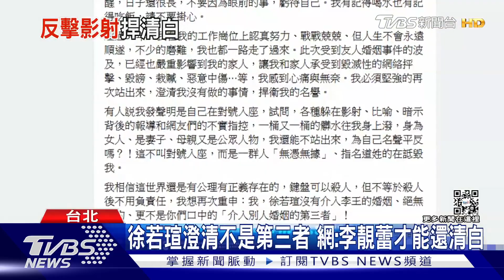徐若瑄三度發聲 強調「沒介入李王婚姻」｜TVBS新聞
王力宏醜聞持續延燒，面對各種影射和抨擊，藝人徐若瑄臉書發文正面回應，表示自己身心俱疲，並強調沒有介入王力宏婚姻。但很多網友還是不買單，酸說只有李靚蕾能還她清白。